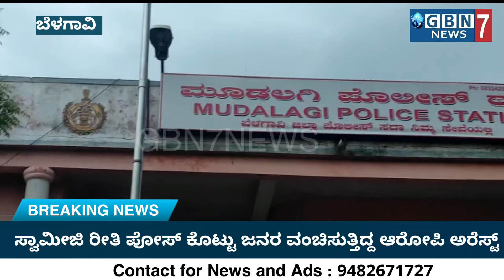ಮೋಸ, ಇ ವಿ ಎಂ ಹ್ಯಾಕ್ ಆರೋಪ: ಸ್ವಾಮೀಜಿ ರೀತಿ ಪೋಸ್ ಕೊಟ್ಟು ಜನರ ವಂಚಿಸುತ್ತಿದ್ದ ಆರೋಪಿ ಅರೆಸ್ಟ್ !!!